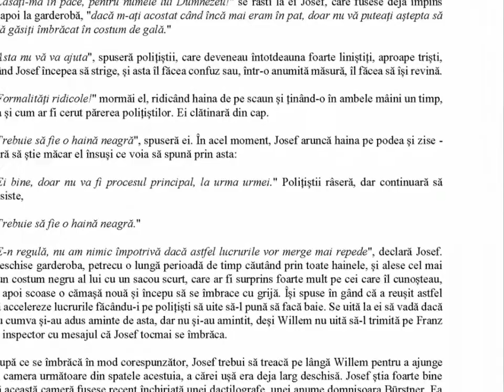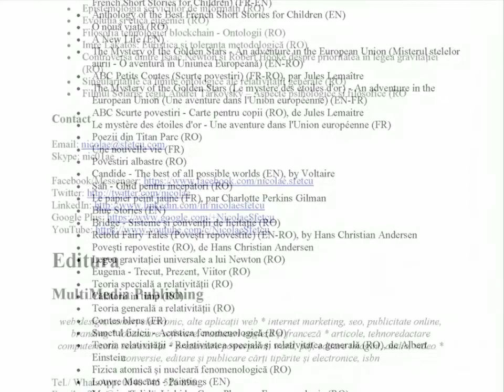Procesul, de Franz Kafka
Ediția a doua
Auor: Franz Kafka
Traducere și adaptare: Nicolae Sfetcu

Procesul poate fi considerat drept un studiu despre puterea politică, o parabolă religioasă pesimistă, sau un roman polițist. Este povestea de coșmar a unui funcționar de bancă respectabil care este brusc și inexplicabil arestat și trebuie să se apere singur împotriva unei acuzații despre care el nu poate obține nicio informație. Confruntat cu această situație ambiguă dar amenințătoare, cedează treptat sub presiunea psihologică.
Indiferent dacă a fost citit ca o poveste existențială, o parabolă, sau o profeție a exceselor birocrației moderne vecină cu nebunia totalitarismului, coșmarul kafkian a rezonat cu realitatea crudă pentru toate generațiile de cititori. Una dintre figurile iconice ale literaturii lumii moderne, Kafka vorbește aici despre problemele univerSHOP SHOP SALE  de vinovăție, responsabilitate, și libertate. Despre condiția umană care aruncă un individ izolat într-un sistem impersonal, ilogic, și ridică probleme provocatoare, tot mai relevante, cu privire la rolul guvernului și natura justiției.

CUPRINS

Capitolul 1. Arestarea - Conversația cu doamna Grubach - Apoi domnișoara Bürstner
Capitolul 2. Prima audiere
Capitolul 3. În sala goală a tribunalului - Studentul - Birourile
Capitolul 4. Prietena domnișoarei Bürstner
Capitolul 5. Bătăușul
Capitolul 6. Unchiul lui K - Leni
Capitolul 7. Avocatul - Industriașul - Pictorul
Capitolul 8. Omul de afaceri Block - Renunțarea la avocat
Capitolul 9. În catedrală
Capitolul 10. Sfârșitul
Despre autor
Despre translator
   Nicolae Sfetcu
      De același autor
Editura
   MultiMedia Publishing

Muzica: Emotional Aftermath (Doug Maxwell/Media Right Productions)